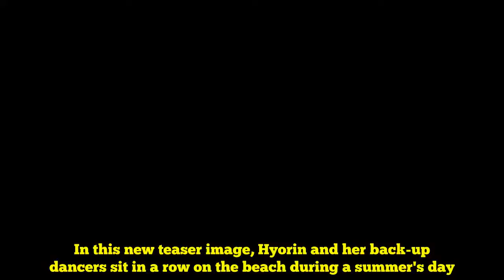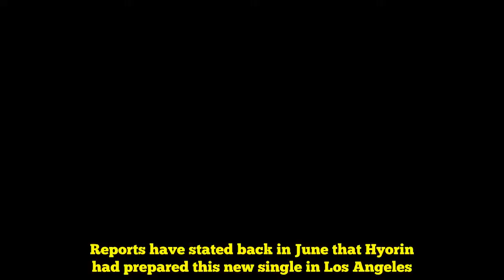Hyorin confirms comeback date and unveils new teaser image for 3rd 'Set Up Time' single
Hyorin dropped a new teaser image for her last single of 'Set Up Time'.SEE ALSO:  To complete the trilogy, Hyorin announced the release of her third (and last) single. Previously, the two singles for 'Set Up Time' were "To Do List" and "Dally", assembled by Hyorin's 1-woman label 'Brid3'.In this new teaser image, Hyorin and her back-up dancers sit in a row on the beach during a summer's day. Hyorin's third single of the 'Set Up Time' trilogy will be released on July 20.Â